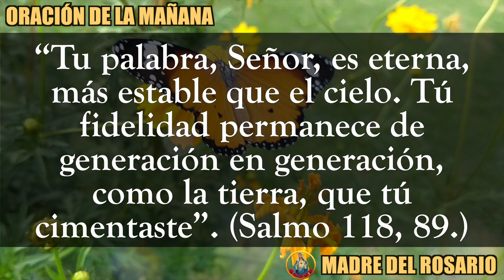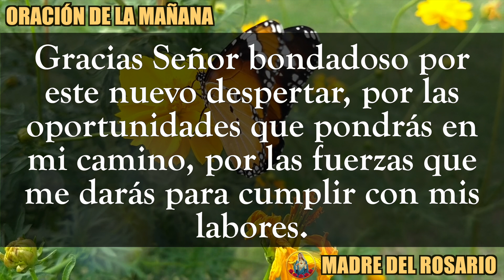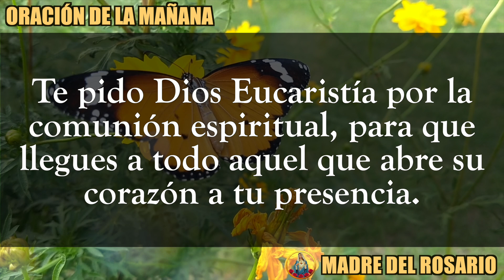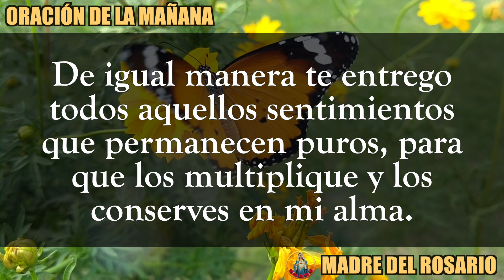☀️ ORACIÓN DE LA MAÑANA ☀️JUEVES 16 DE NOVIEMBRE DE 2023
Dios los bendiga abundantemente y nuestra Madre del Rosario interceda por cada uno de nosotros. JUEVES 16 de noviembre 2023.